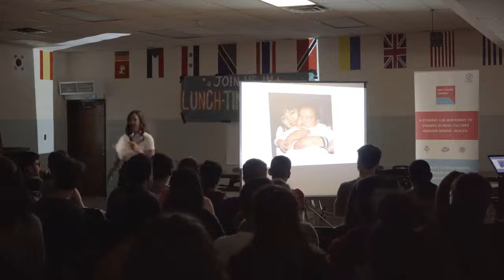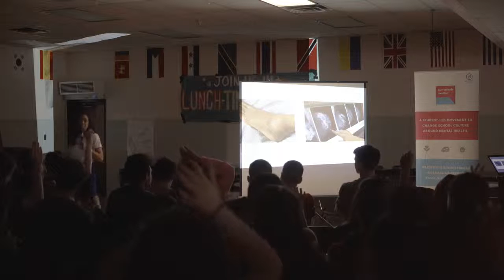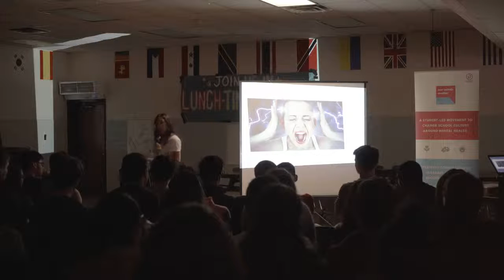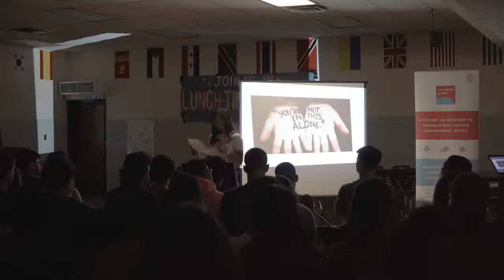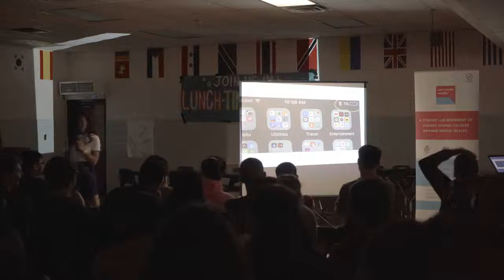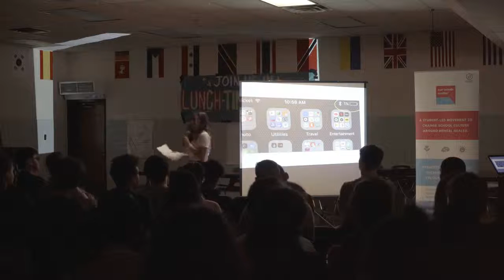JAF Executive Director Speaks at Falls Church High School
Lauren Anderson, Executive Director of the Josh Anderson Foundation shares her powerful story of losing her brother to suicide and dedicating her life to the prevention of teen suicide.

Video owned by Akira Tamashiro Pardo